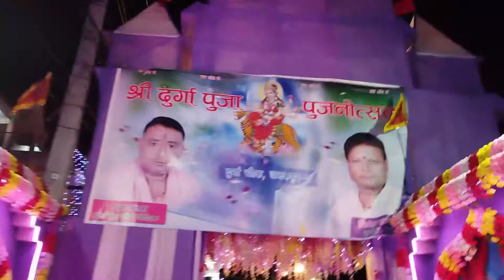Durga Mandir Durga Chowk, Ramanand Chowk, JanakpurDham